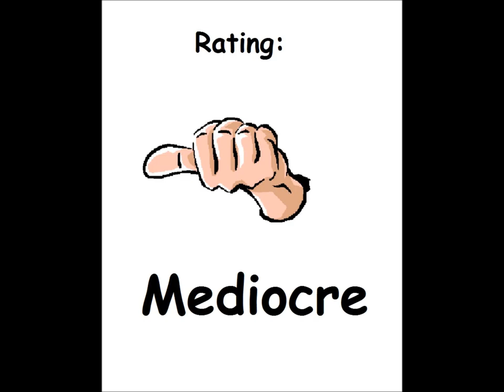Amphibian! for the Atari 8-bit family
Game description:

What I think:

It's not bad, but the controls need getting used to.